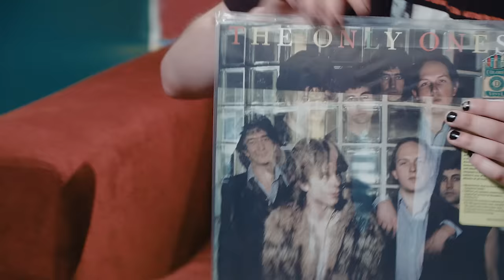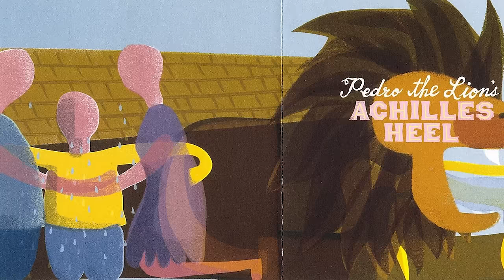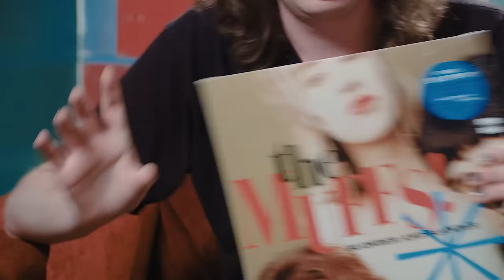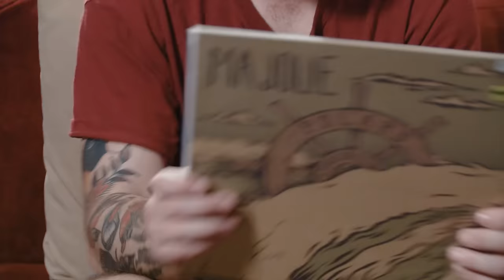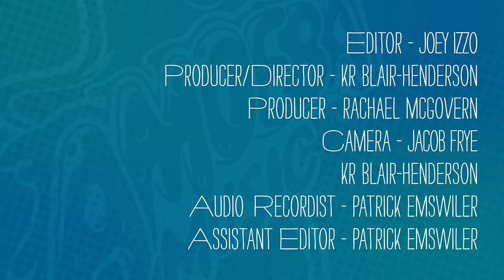Modern Baseball - What's In My Bag?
Brendan Lukens, Jake Ewald, Sean Huber, and Ian Farmer of Philadelphia's Modern Baseball go shopping at Amoeba in Los Angeles.

Ma Jolie - Polars (LP)
Steven Speilberg - Close Encounters of the Third Kind: 30th Anniversary Ultimate Edition (Blu-Ray)